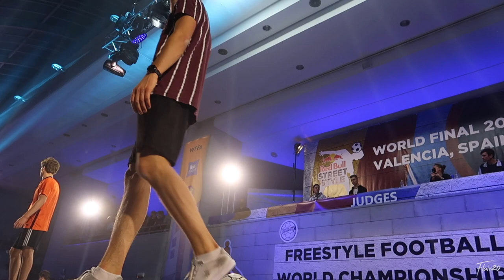Erlend vs Jesse - Final | Red Bull Street Style 2021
Erlend Fagerli (NOR) vs Jesse Marlet (NED) - Final | Red Bull Street Style World Final 2021 (Valencia, Spain)

🏆 Winner: Erlend

⚽ About Us
Flair20TV is an online football freestyle channel covering the biggest events around the world featuring battle footage, raw training clips and freestyle cyphers, panna, interviews & more.

Capturing the essence of the freestyle culture.